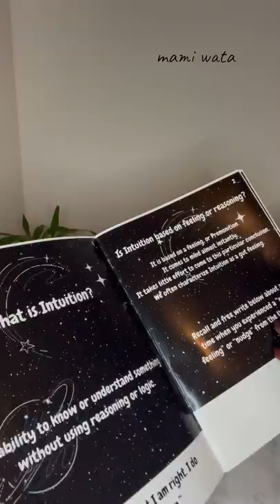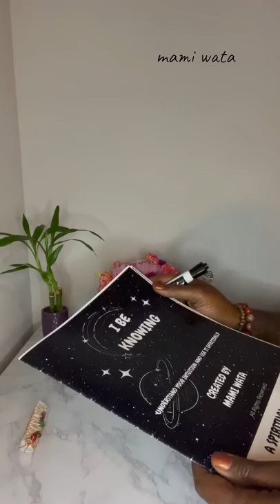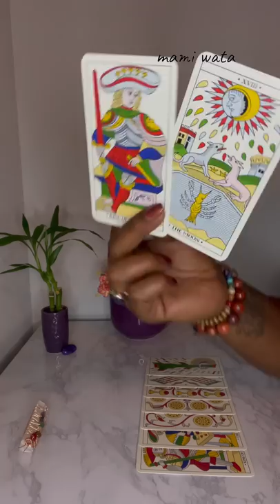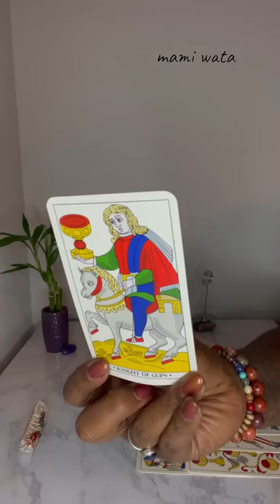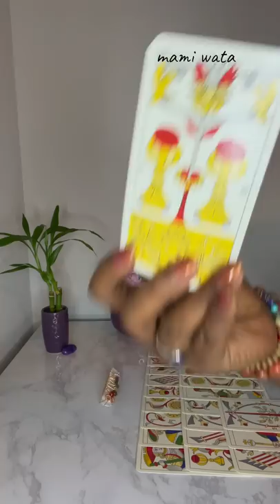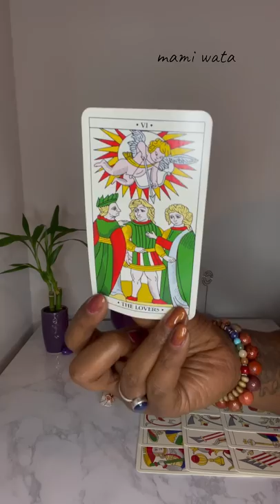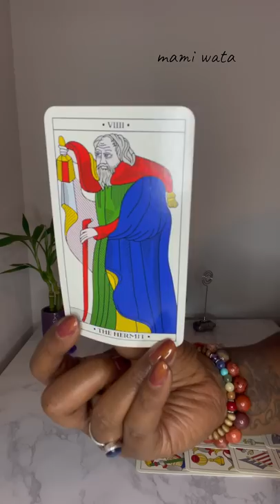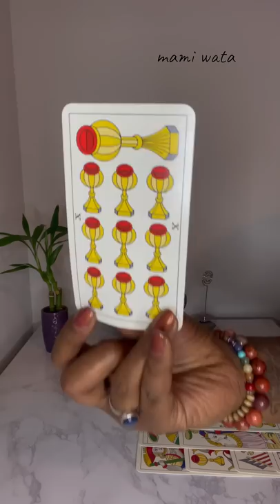You were right🫣there was a woman doing🪄to stop y’all from being in💞but it’s not who you think! 🥴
Thank you for your views, subscriptions and support!

Personal Readings are available until July 26th!

I DON’T OPERATE ANY SOCIAL MEDIA ACCOUNTS! 📵